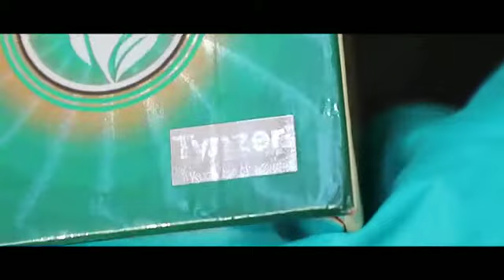નવા ટિન્ઝર પેકની ઓળખ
ટિન્ઝર એ ખેડુતો માિે સૌથી ટવશ્વસનીય બ્રાન્ડ છે. ખેડુતોનો ટવશ્વાસ સુટનટિત કરવા અમે ટિન્ઝર પેકની
સુરક્ષા સુટવધાઓ સુધારી છે.